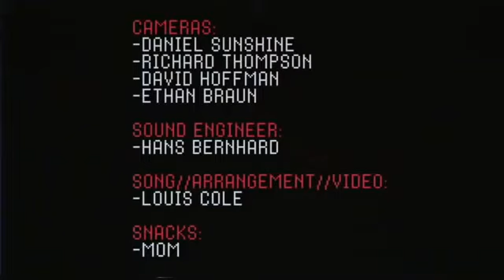F it up - Louis Cole (Live Sesh)